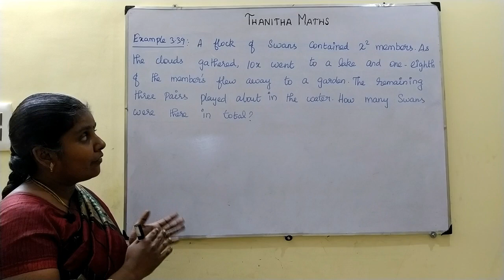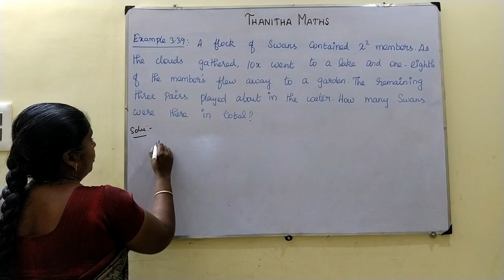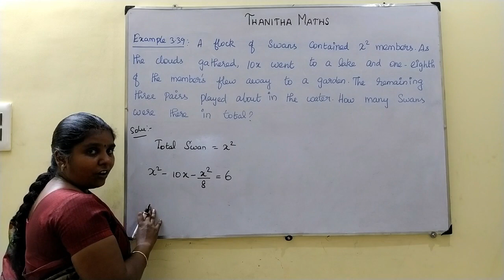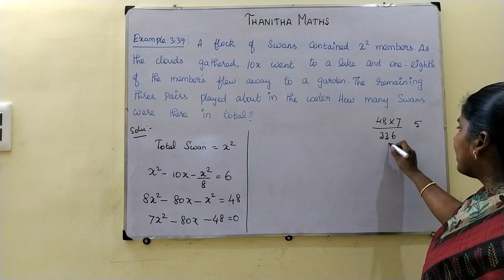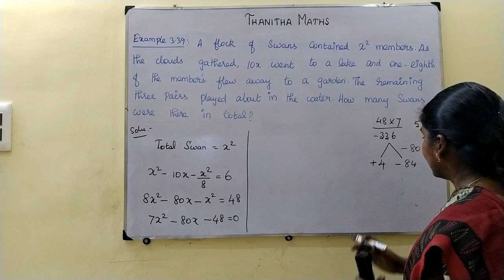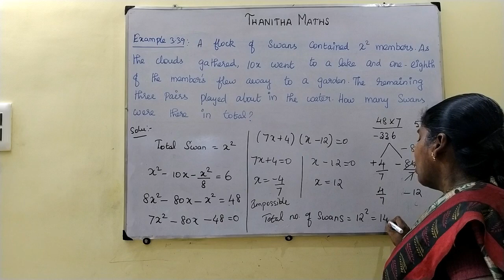10th Maths, Example : 3.39